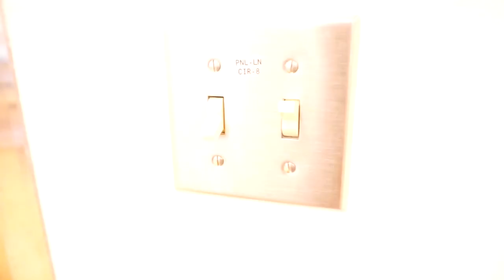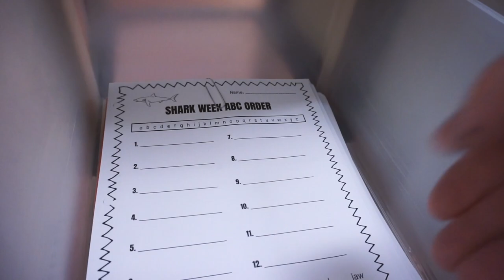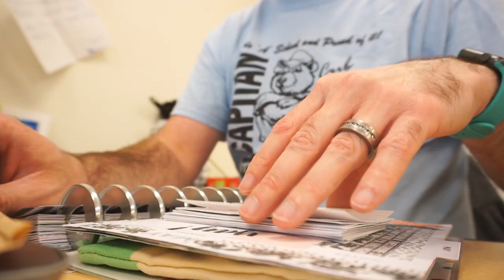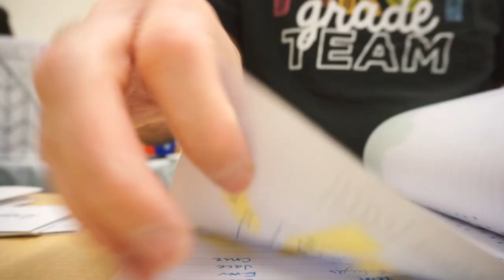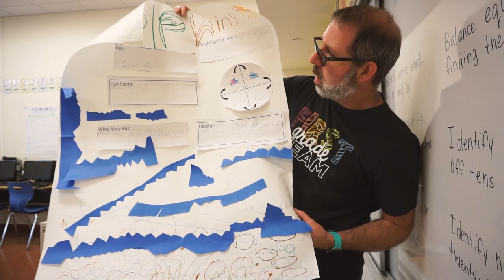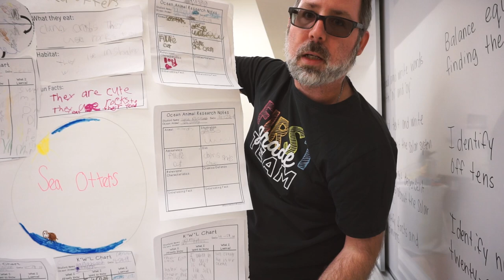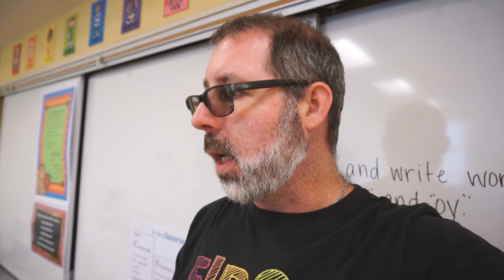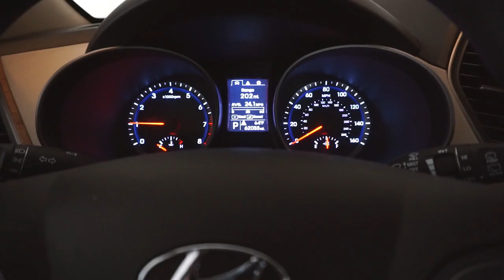Moving Part 1 | First Grade Teacher Vlog S2 E70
In the teachervlog we prepare for the first trip to take stuff to Kansas. We get a large moving truck and most of the house is packed up. In the classroom, we are still working in our shark week. The students are also finalizing their ocean animal research projects. I share with you what we do from day to day in our firstgradeclassroom. Find out what teachers have to do at the the classroom.

This is the life of a malefirstgradeteacher in and out of the classroom.